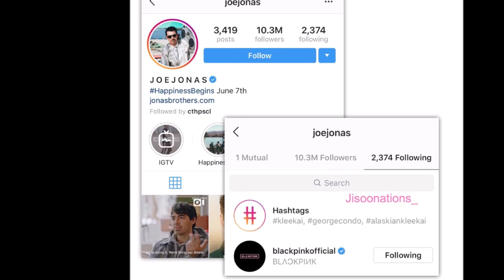JB's Joe reaction on pre-debut video of Rose's covering his song!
Jonas Brothers' Joe reply on BP's Rose's cover!6